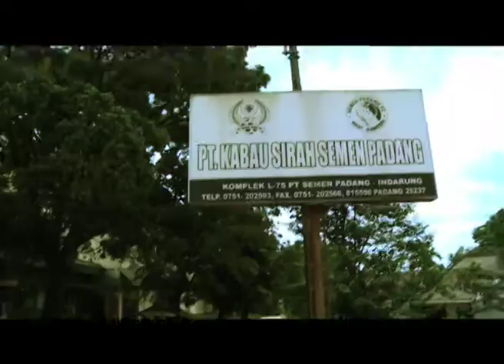THE CLUB EPS 7 - RTV RAJAWALI TELEVISI